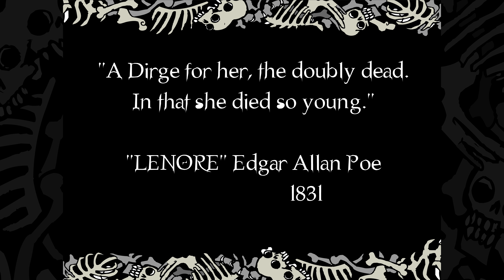Lenore - The Cute Little Dead Girl - E14 - Hairball